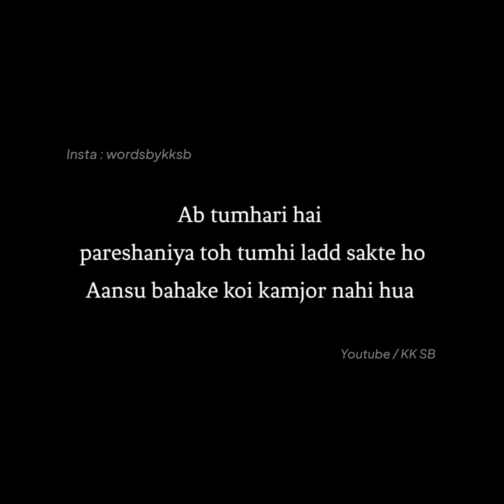"Jab Rona Aaye... " | Hindi Poetry | Motivational lines | sad mood poetry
❦Topics Covered -

1. Hindi motivational poetry
2. Hindi motivational shayari
3. Motivational Whatsapp status
4. Motivational Shayari status
5. Jab rona aaye toh kya kare